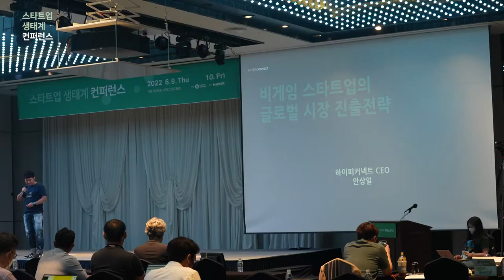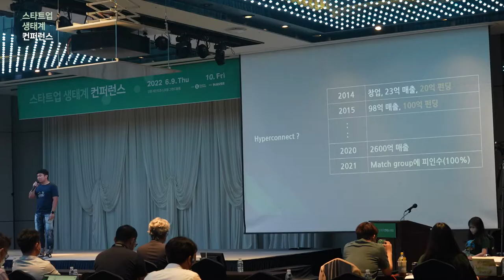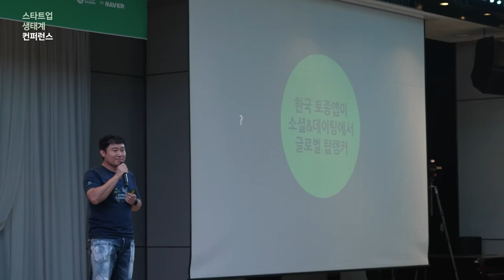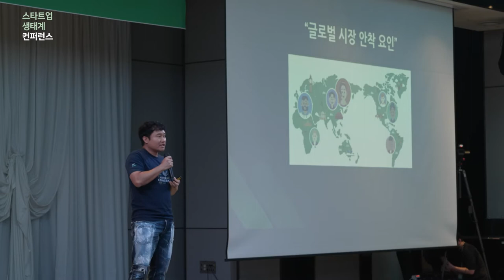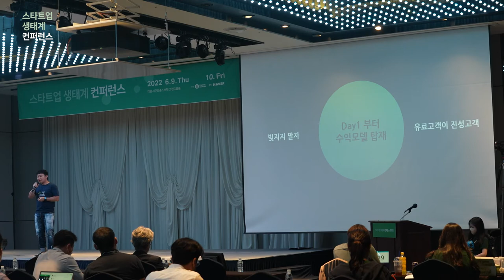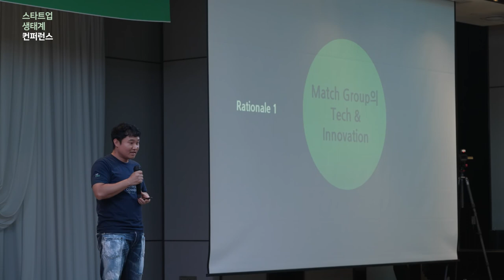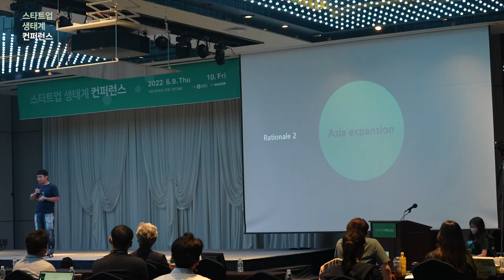[스타트업생태계컨퍼런스2022] 2-1 비게임 스타트업의 글로벌 시장 진출전략 - 안상일 (하이퍼커넥트 대표)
2022년 스타트업 생태계 컨퍼런스 Day 2 : Keynote_비게임 스타트업의 글로벌 시장 진출전략 - 안상일 (하이퍼커넥트 대표)